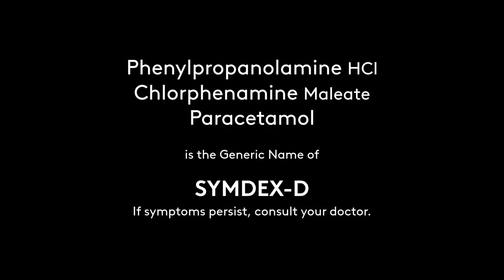Regional Radio Ads: Symdex-D Radio Commercial 2021 30s (in Cebuano, Version 2)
DRPS Two Episode No. 804: Regional Radio Ads: Symdex-D Radio Commercial 2021 30s (in Cebuano, Version 2)